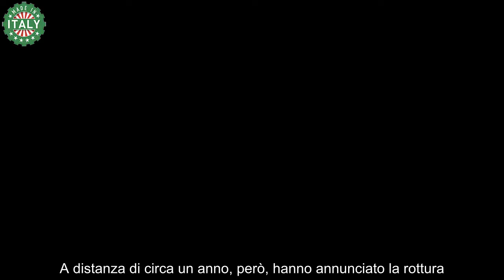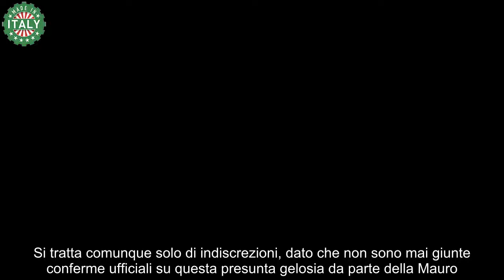“Lei è…”, Uomini e Donne, perché Alessio ha lasciato Lavinia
Dopo alcuni mesi, è spuntato fuori il motivo della rottura tra Lavinia e Alessio: ecco perché l’ex corteggiatore l’ha lasciata.

Alessio Corvino e Lavinia Mauro si sono conosciuti e innamorati all’interno dello studio di Uomini e Donne: ad aprile 2023, quasi a fine stagione, l’ex tronista lo aveva scelto sulle sedie rosse e da quel momento avevano iniziato a viversi lontano dalle telecamere. Hanno sempre reso partecipi i follower della loro storia d’amore, attraverso i social, pubblicando immagini insieme e storie in cui si scambiavano dolci carezze e baci. A distanza di circa un anno, però, hanno annunciato la rottura.